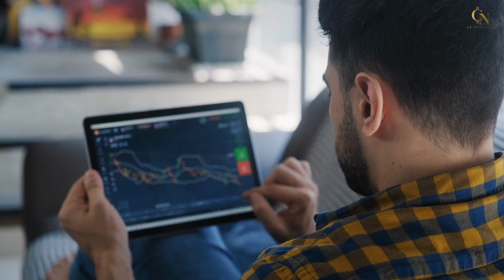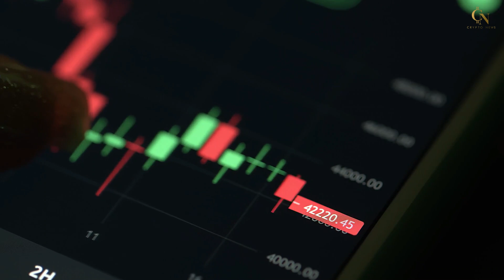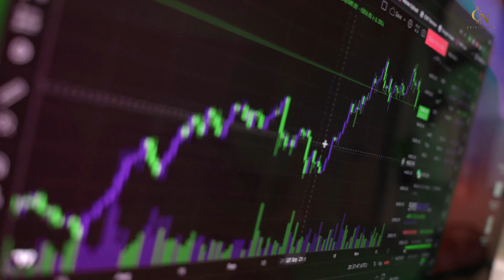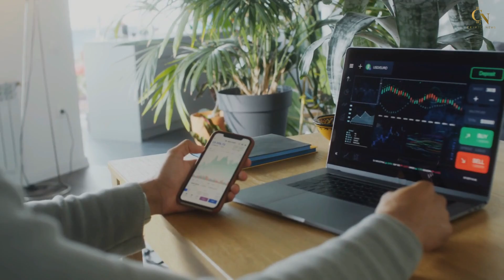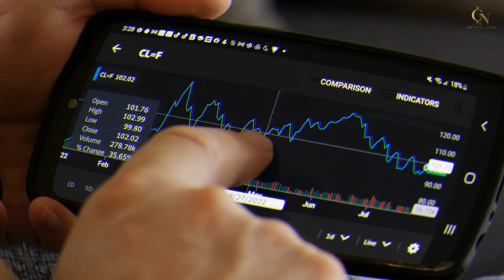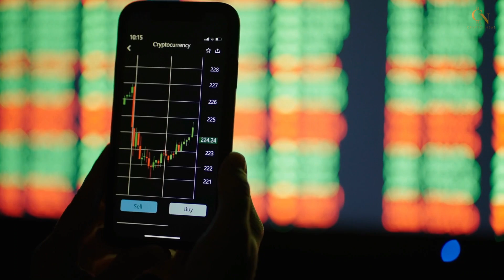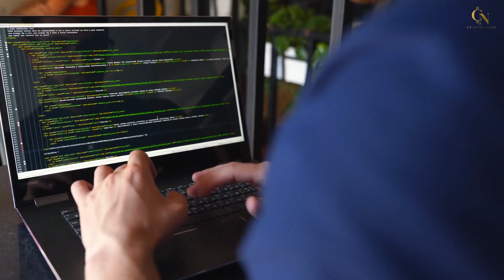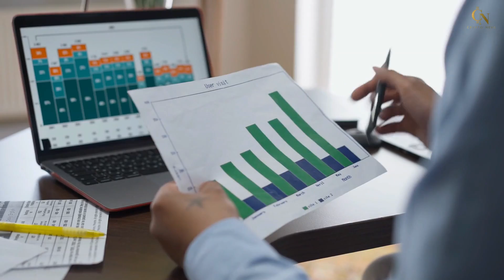What is a DAO? Understanding Decentralized Autonomous Organization and it's Relationship to Crypto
🌟A DAO, or Decentralized Autonomous Organization, is an organization that is run by a set of rules encoded on a blockchain, which allows it to operate autonomously without the need for intermediaries or centralized control. In a DAO, decisions are made through a decentralized voting process that allows all members to have an equal say in the organization's direction.

🍁 𝗔𝗕𝗢𝗨𝗧  𝗖𝗿𝘆𝗽𝘁𝗼 𝗡𝗲𝘄𝘀 🍁
Crypto News is a channel dedicated to providing up-to-date news and insights about the cryptocurrency world. We bring you news and analysis from the top industry experts and keep you updated on all the latest developments in the space. From the latest Bitcoin and Ethereum price movements to the latest developments in blockchain technology, we cover it all. Join us and stay informed!

What is a DAO?